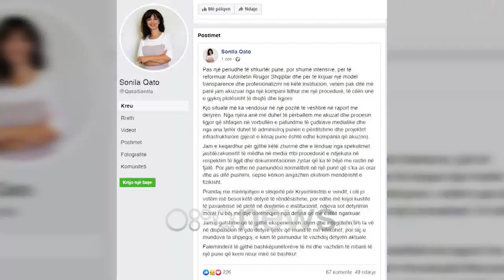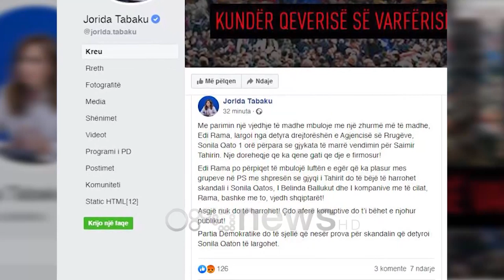Ora News - Drejtoresha e ARRSH-së, Sonila Qato, dorëhiqet pas akuzave të “Gjoka Konstruksion”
Drejtoresha e Autoritetit  Rrugor Shqiptar, Sonila Qato, ka dhënë dorëheqjen. Ky vendim vjen  vetëm një ditë pas kallëzimit penal të bërë nga Gjoka Kontruksion për korrupsion.Me anë të një statusi në Facebook,  kreu i ARRSH ka deklaruar se tashmë është e gatshme të përballet me akuzat dhe procesin ligjor.

Jep dorëheqjen drejtoresha e Autoritet Rrugor Shqiptar. Sonila Qato e ka bërë me dije këtë vendim me anë të një statusi në Facebook, ndërsa vendimi vjen vetëm një ditë pas përplasjeve me kompaninë Gjoka Konstruksion.

Shkak janë bërë konstatimet prej ARRSH-së se për të marrë fondet në Rrugën e Arbrit kompania kishte paraqitur dokumente fiktive.

Nisur nga ky zhvillim, Qato argumenton se çdo proçedurë është ndjekur në bazë të rregullave dhe ligjeve.

Qato: Pas një periudhe të shkurtër pune, por shumë intensive, për të reformuar Autoritetin Rrugor Shqiptar dhe për të krijuar një model transparence dhe profesionalizmi në këtë institucion, vetëm pak ditë më parë jam akuzuar nga një kompani lidhur me një procedurë, të cilën unë e gjykoj plotësisht të drejtë dhe ligjore.

Drejtuesja e Autoriteti Rrugor Shqiptar argumenton se largohet nga kjo detyrë  për tu përballuar me akuzat.

Qato: Kjo situatë më ka vendosur në një pozitë të vështirë në raport me detyrën. Nga njëra anë më duhet të përballem me akuzat dhe procesin ligjor që shfaqen në vorbullën e pafundme të çudirave mediatike dhe nga ana tjetër duhet të administroj punën e përditshme dhe projektet infrastrukturore.